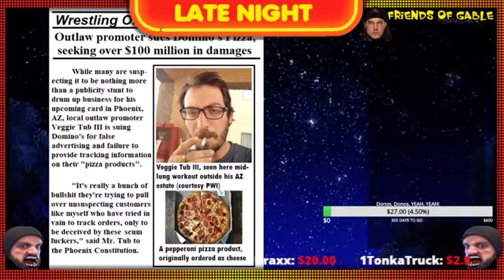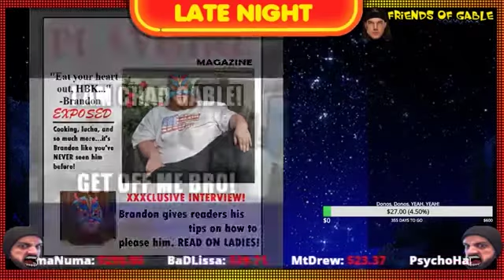Late Night with Broski - LATE NIGHT BLOODSPORTS - Broski Vs